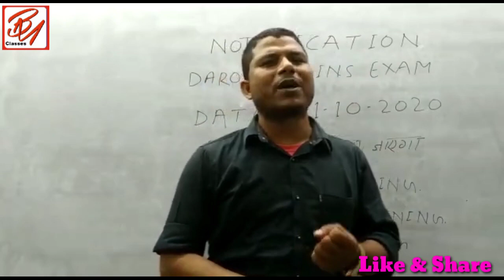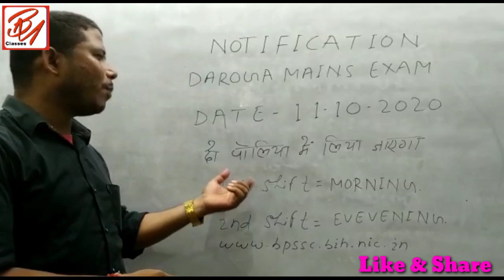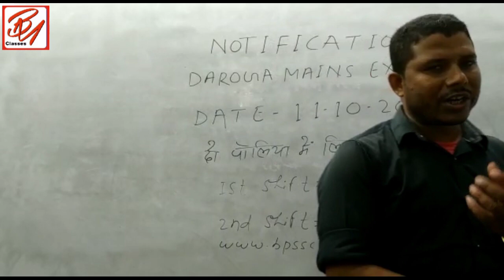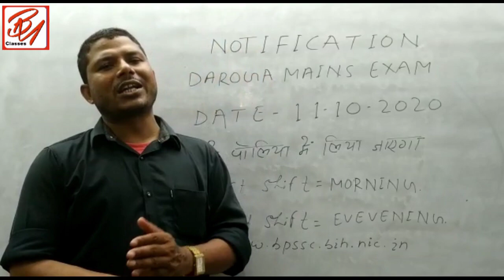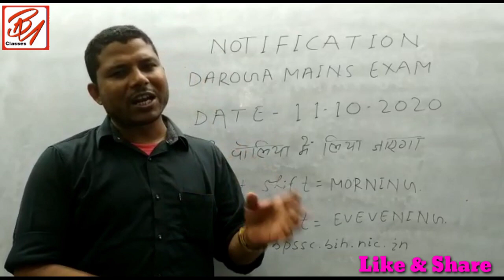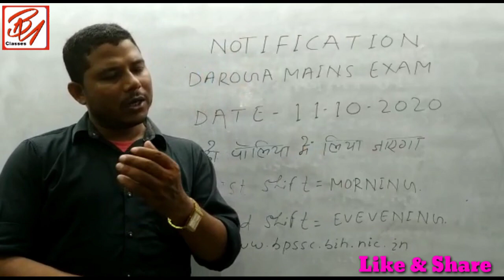BIHAR DAROGA MAINS EXAM. के सम्पूर्ण जानकारी ! आप दरोगा बनना चाहते है, तो इस वीडियो को जरूर देखें ?